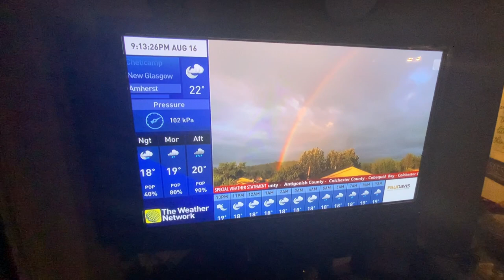The Regional Atlantic Tuesday August 16 2022 The Weather Network